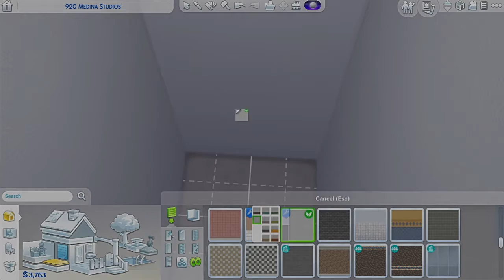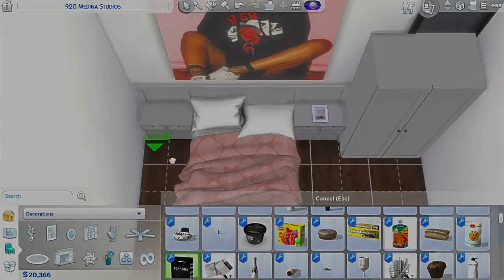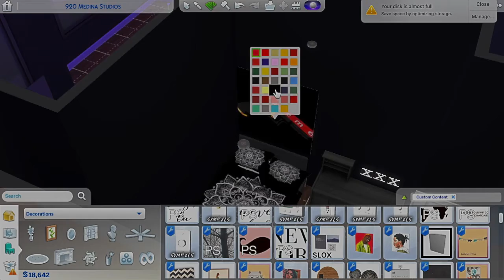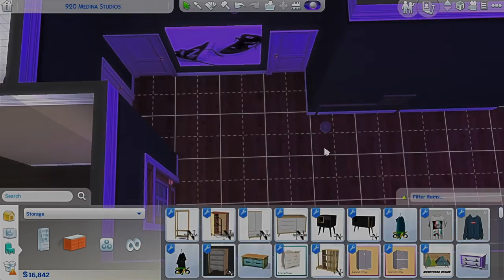😈Best Friends' Apartments😈 TheSims4 SpeedBuild😈BrownSkinsSimmer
✨Hey Boo✨
Today I finally filmed a apartment renovation. I built it for two bff in the city that's just doing there thing. I going to start doing more build on this channel. I hope you all like it and remember to have a great day.
✨Bye Boo✨

* Social Media *
Origin: BrownSkinSimmer